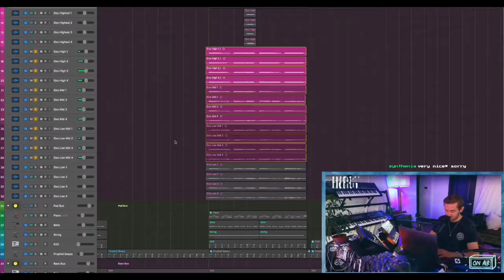FRACTAL - Guy's Ode to J Dilla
Guy Lawrence in the studio talking through 'Fractal' from their 3rd Studio Album 'Energy'